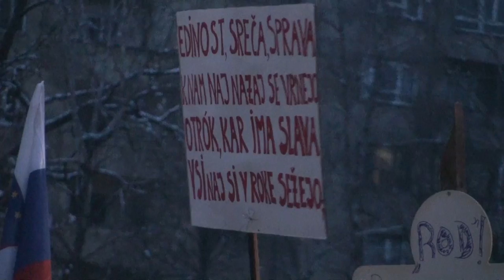Viva La Revolution